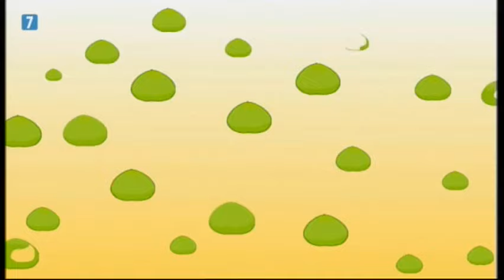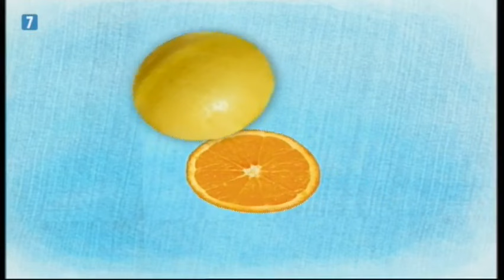babytv oliver sad sad means orchard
NO BAD INNAPPROPRIATE BOT COMMENTS OR ESLE I BLOCK YOU FROM MY CHANNEL! only comment dow about your opinion the video AND IF YOU DARE DISOBAY ME I WILL TERMINATE YOU FOREVER!